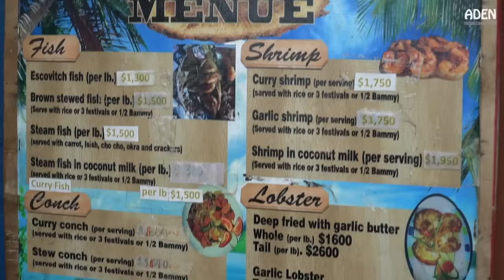Jamaica Street Sea Food